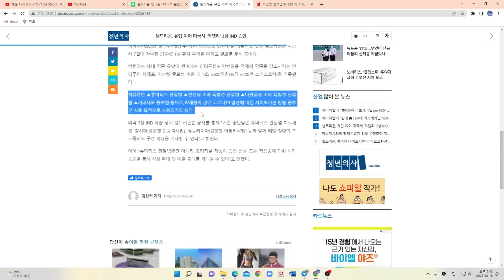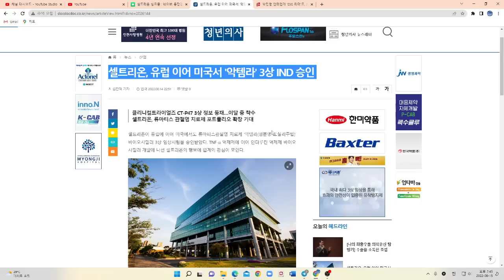셀트리온 CT-P47 로슈의 악템라 바이오시밀러 미국 임상 3상 시작!!